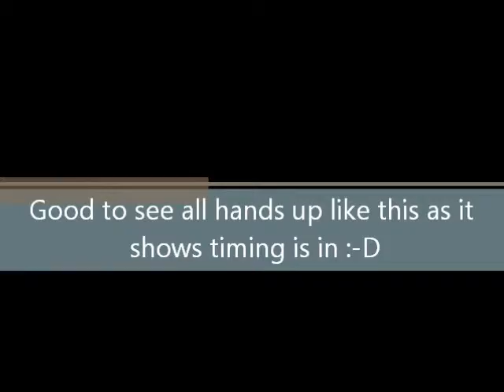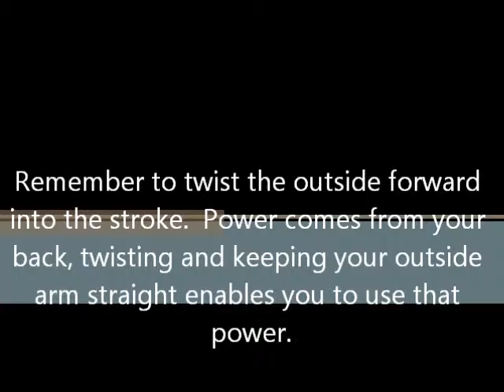SCDBTeam 7 March 2012.wmv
SCDB Team training 7 March 2012.  Still photos, to allow paddlers to see themselves easier for training purposes.